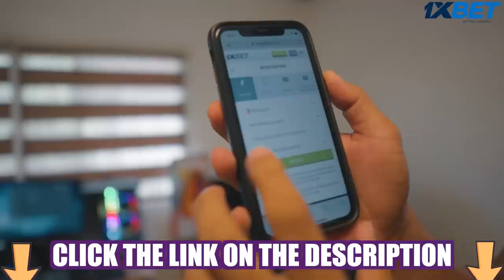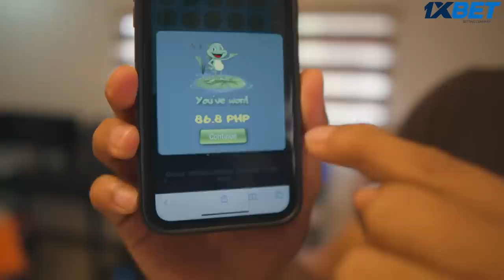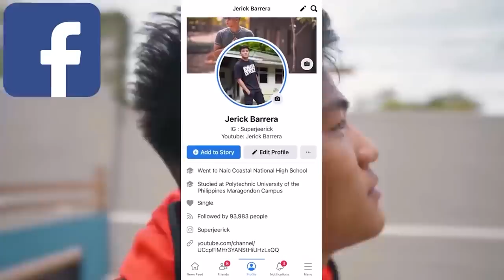IGNORING WILLIAM PRANK!